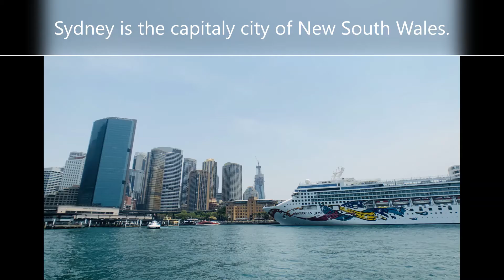Sydney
Short but fun and beautiful trip at Sydney.